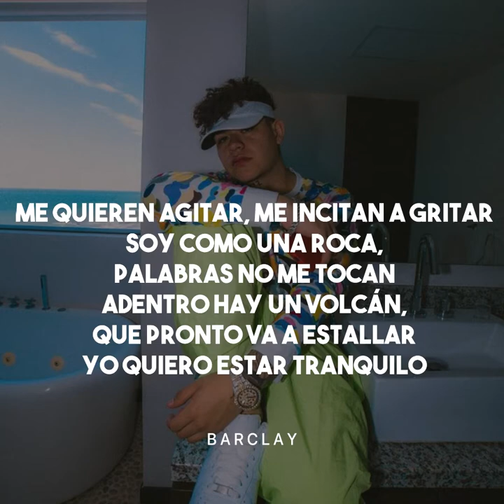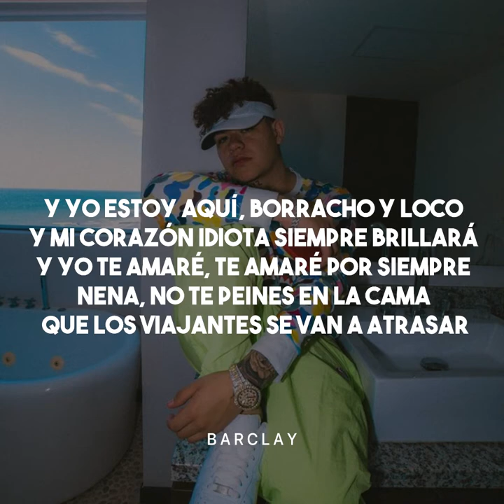Lamento Boliviano - Junior H🔥 (LETRA)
Nuevos discos de Junior H
Ella - Natanael Cano